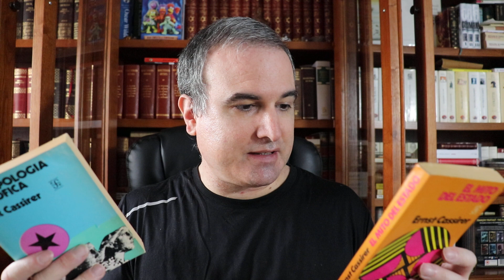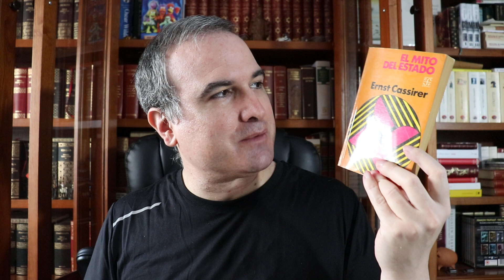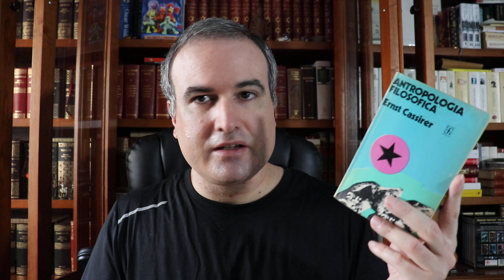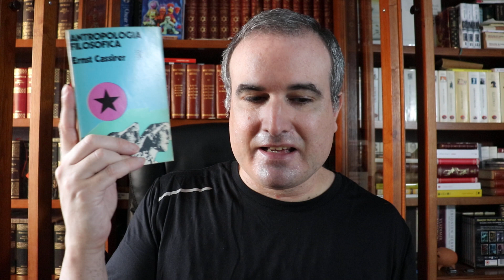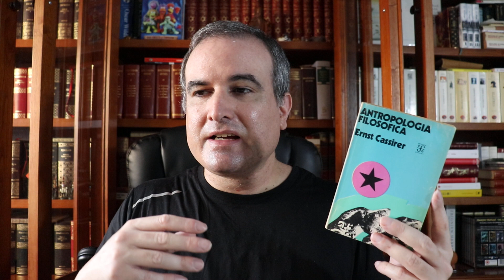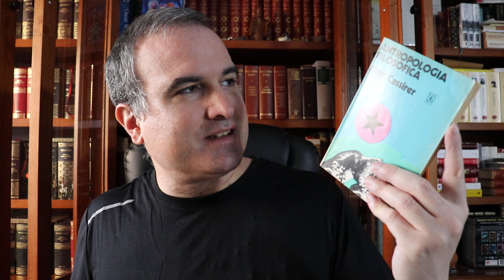LA BIBLIOTECA IDEAL, 564: Ernst Alfred Cassirer (1874-1945)